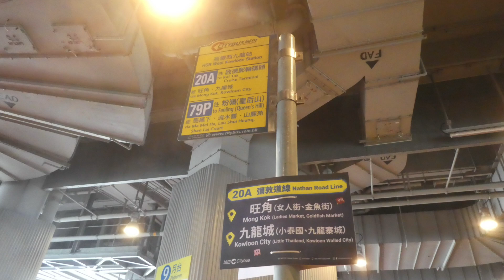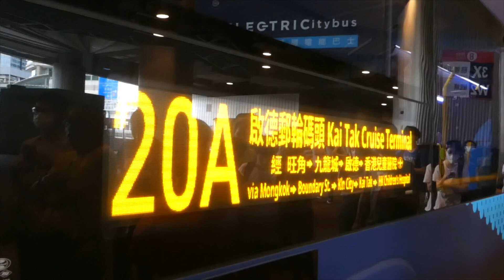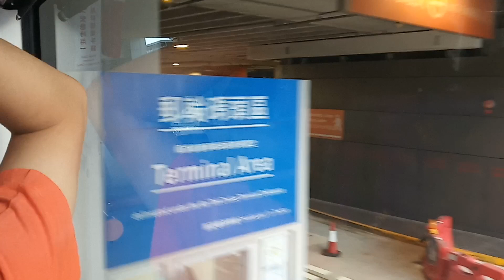"🆓 ride across Kowloon!" CTB Route 20A Full Journey (Electric Bus ⚡️)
A complete trip on CTB 20A from HSR West Kowloon Station 🚄 to Kai Tak Cruise Terminal 🚢 onboard Electric Bus #8910. Travel was free on that day for electric and hydrogen bus services for a journey that usually costs $7.0

Bus registration: RP 866
Fleet no.: 8910